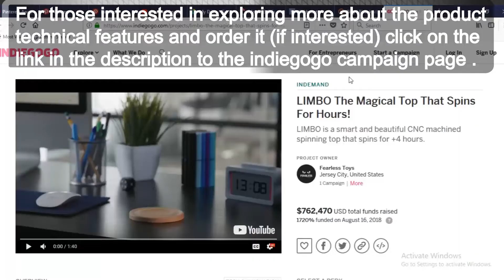LIMBO The Magical Top That Spins For Hours!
Limbo is not designed to be a spinning top for killing time but provide the user a gadget
for use during productivity sessions during work, while reading, concentrating and
contemplating thanks to the four hours battery charge and self balancing electric gyro .
For exploring more about the product technical features and ordering it if you would be interested click on the link below and follow the instructions in the video :
interested in video editing and making a video like this one , you can use this fiverr gig